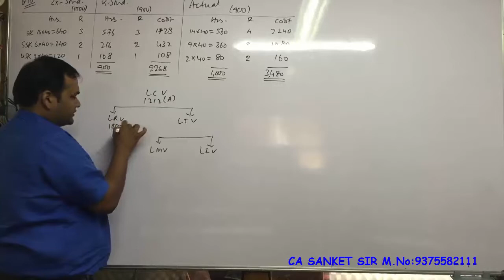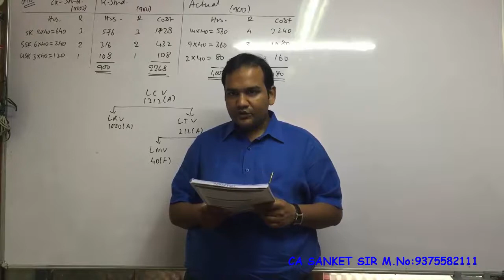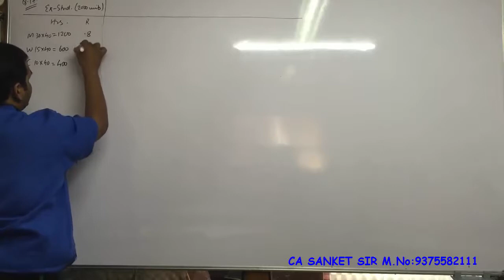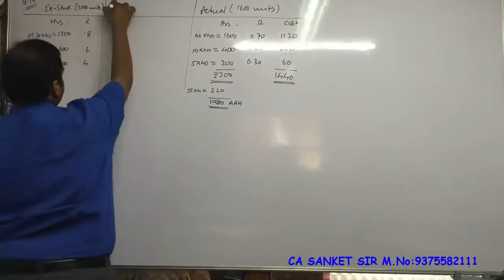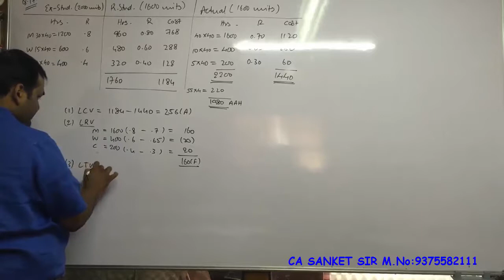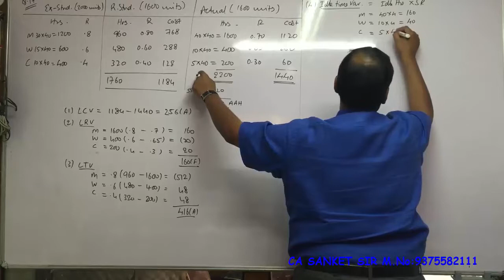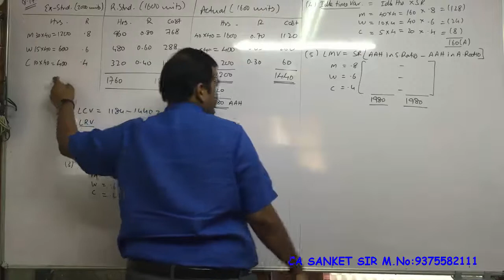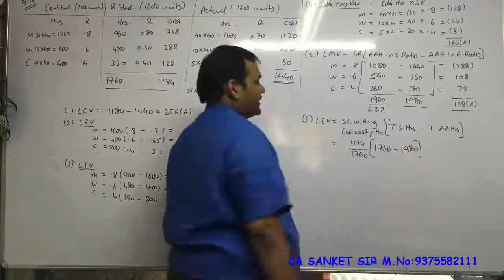14. Standard Costing Sum 17